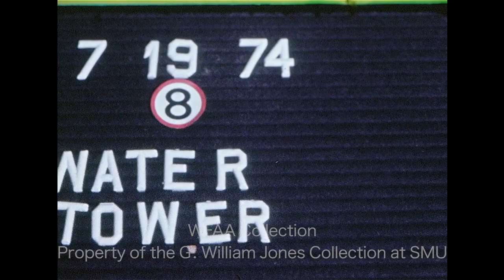New Water Tower For Murphy, TX- July 1974